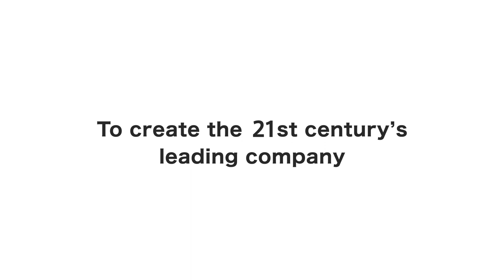20th Anniversary Special 'Interview with Susumu Fujita, President & Founder' -Second part-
In the second part, Miyakawa asked Fujita a couple of key questions about retirement, heredity and succession planning. Also, she revealed what he intends the company to be in the next 20 years.

Check out the 5-minute video to get to know his thoughts and vision.